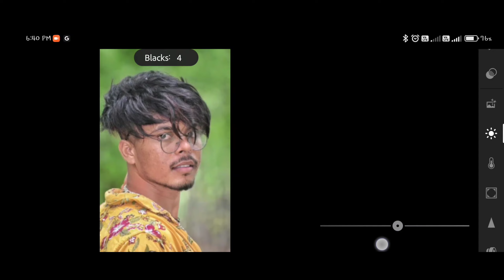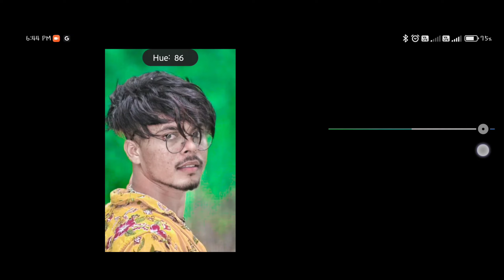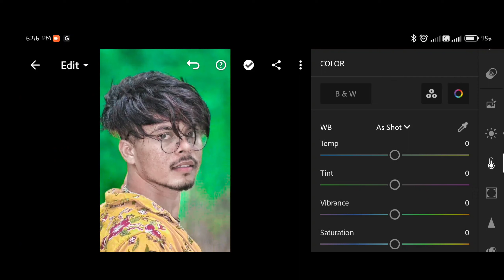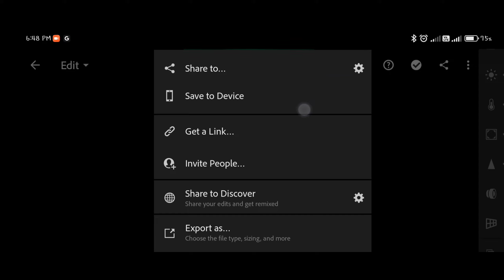Advanced Lightroom Editing Techniques